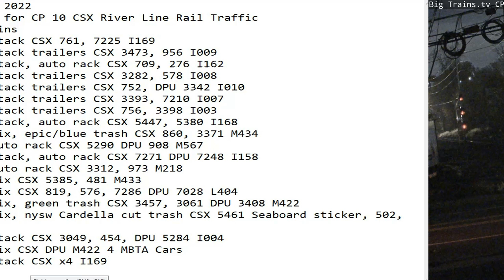November 7 2022 BigTrains.TV CP 10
24 Hrs trains
00:25 nb stack CSX 761, 7225 I169
00:45 nb stack trailers CSX 3473, 956 I009
03:23 sb stack, auto rack CSX 709, 276 I162
06:27 sb stack trailers CSX 3282, 578 I008
07:05 sb stack trailers CSX 752, DPU 3342 I010
07:10 nb stack trailers CSX 3393, 7210 I007
07:22 nb stack trailers CSX 756, 3398 I003
08:05 sb stack, auto rack CSX 5447, 5380 I168
10:22 nb mix, epic/blue trash CSX 860, 3371 M434
11:12 nb auto rack CSX 5290 DPU 908 M567
11:57 sb stack, auto rack CSX 7271 DPU 7248 I158
12:31 sb auto rack CSX 3312, 973 M218
13:18 sb mix CSX 5385, 481 M433
16:08 nb mix CSX 819, 576, 7286 DPU 7028 L404
16:36 nb mix, green trash CSX 3457, 3061 DPU 3408 M422
18:23 nb auto rack CSX 391, 368 I157
18:34 nb mix, nysw Cardella cut trash CSX 5461 Seaboard sticker, 502, 3427 M410
21:07 sb stack CSX 3049, 454, DPU 5284 I004
21:15 nb mix CSX DPU M422 4 MBTA Cars
23:39 nb stack CSX x4 I169